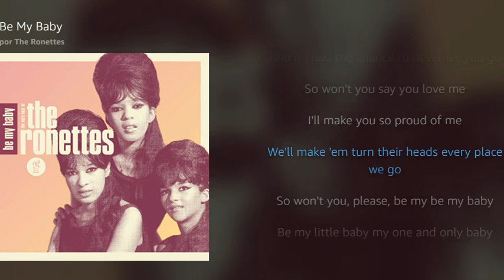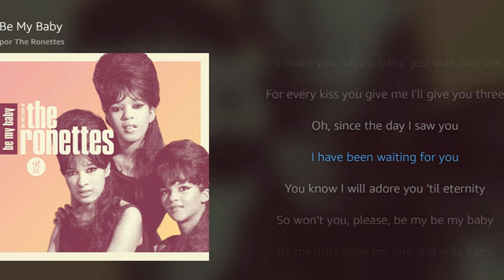Baby, I Love You com legendas, por The Ronettes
Ouça essa e outras músicas do The Ronettes e outros artistas com legendas.